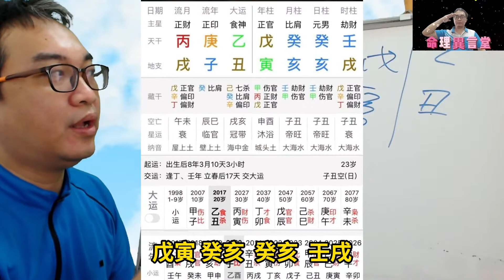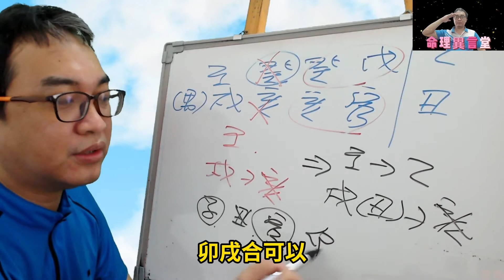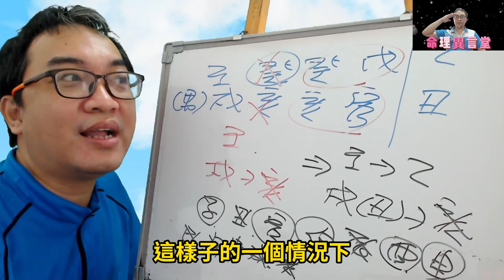【五行派八字】八字案例─很多的水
八字案例─很多的水

我這八字水旺，是不是需要平衡一下？

我們一看到這個八字會發現他的水很多，那這到底需不需要平衡呢？答案還是看五行流通。

我們看他的天干戊癸一合，壬水生乙木。地支的部分，寅亥一合，出現的是戊丑土剋亥水，這樣反而是日主受剋，所以他並沒有水多，反而還是水傷的情況造成日主受剋，所以需要大量的水幫身，並不需要平衡的。

【推薦影片】

服務項目(先預約)
3.八字批命(流年)3600、取名3600、勘宅12000、姓名鑒定500
4.Line：s12860990、微信：s12860990
7.服務地點：高雄市大社區萬金路82-7號(楠梓火車站前的旗楠路一路直走便可看見萬金路)